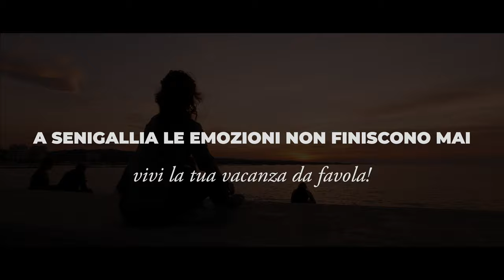Senigallia, estate 2020